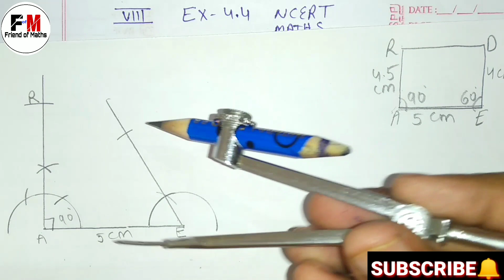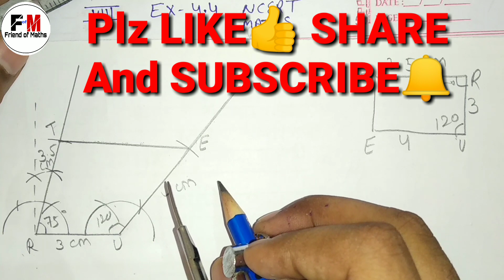Maths Class 8 Exercise - 4.4 Chapter - 4 प्रायोगिक ज्यामिति NCERT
Iss video me maine class 8th ke students ke liye maths ncert book ka chapter-4 प्रायोगिक ज्यामिति Practical Geometry ka Exercise प्रश्नावली  4.4 ka question 1 ka complete solution kraya hai  aur aap sabhi students ko achhe se aur easy method se samjhane ka prayas kiya hai I hope aap sabhi students ko question ka solution achhe se samajh me aaya hoga and I hope aap sabhi students ko mera teaching ka method pasand aaya hoga

Querries Covered In This Video
1. class 8th maths exercise 4.4 solution in hindi
2. maths 8 class chapter 4 exercise 4.4 answer hindi medium
3. 8 class ka math prasnavali 4.4 ka answer hindi me
4. math 8 class ex 4.4 chapter 4
5. 8 class math 4.4
6. ncert maths class 8 prasnavali 4.4 hindi medium